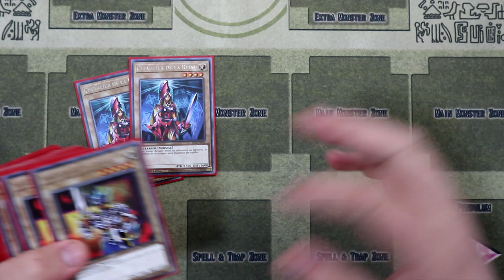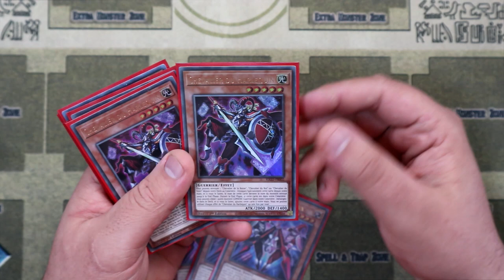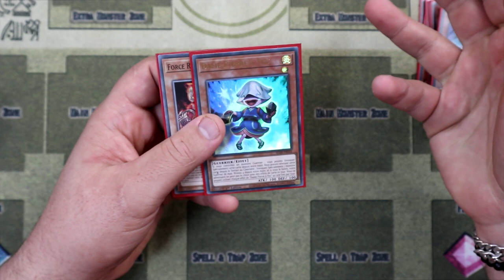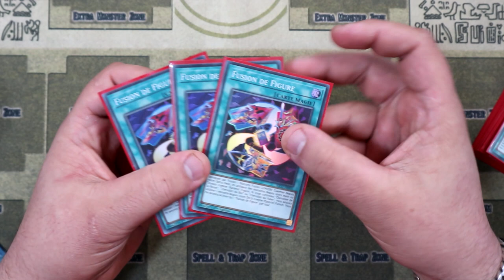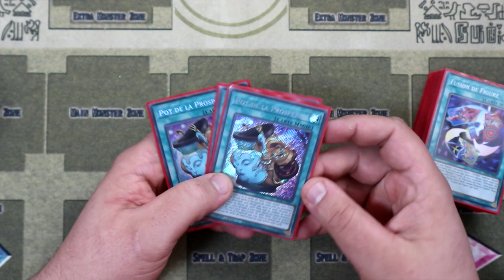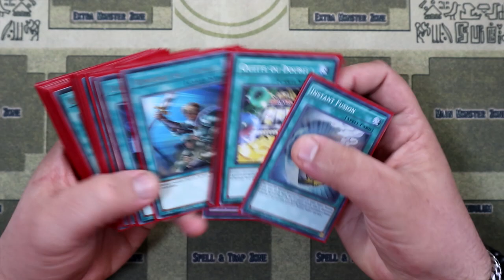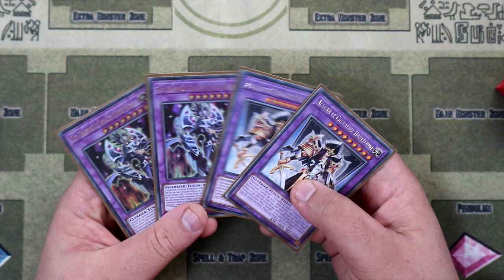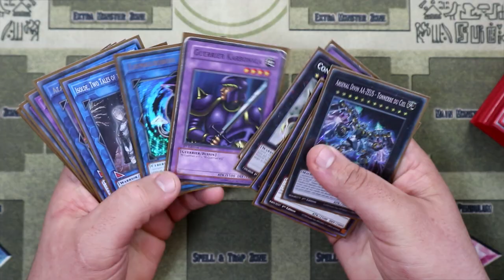DECK PROFILE HARLEQUIN POST KICO ! | Le deck de Yugi n'a jamais été aussi puissant ! 🃏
La sortie de l'extension "La Cour du Roi" (KICO) a apporté un support non négligeable au deck harlequin et aujourd'hui je vous présente une decklist jouable avec les puissants chevaliers du Roi, Reine et Valet ! ⚔